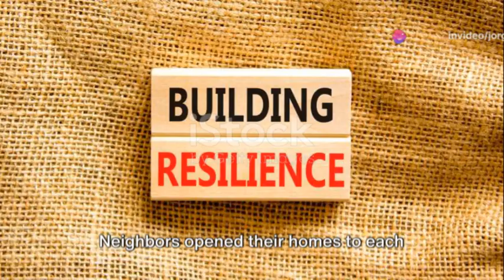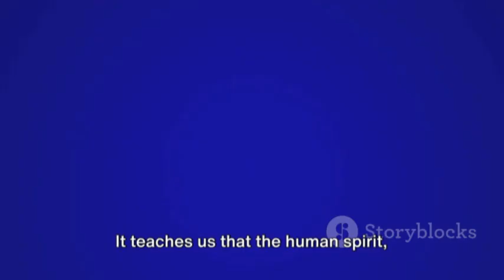The Power of Resilience